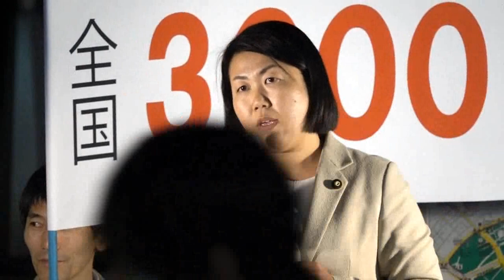改憲発議 止める力 岩渕友参院議員訴え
日本共産党街頭宣伝　安倍9条改憲NO！3000万人統一署名